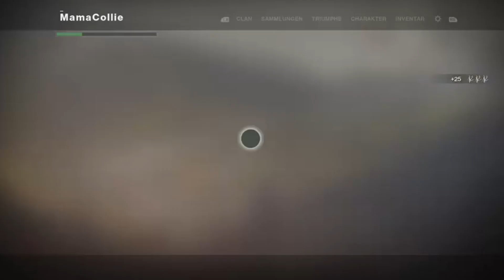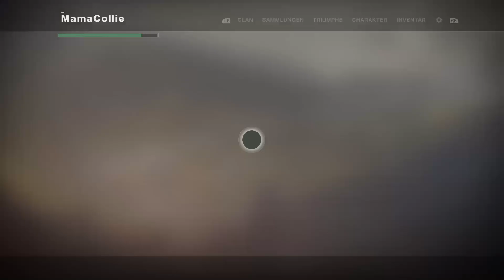Destiny 2 lets play part 14 German(Die Geschichte von Cayde 6)